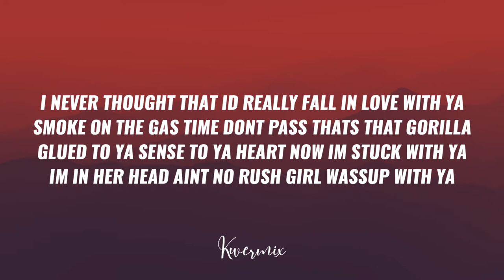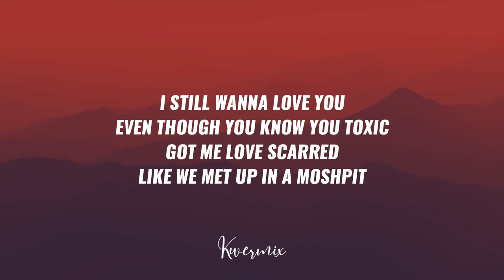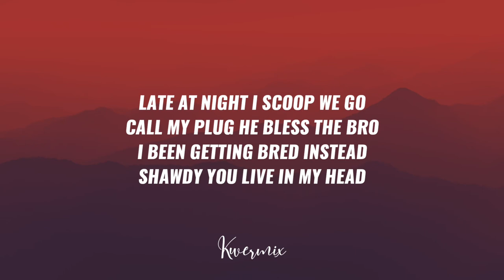Johnny Ca$h 301 - On My Mind (Lyrics) feat. Nikko Tank 🎵